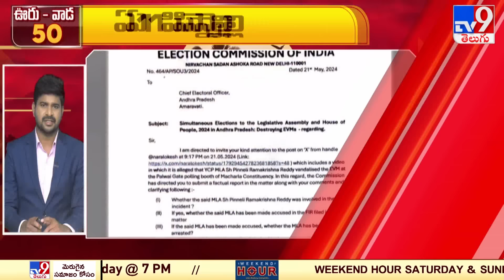ఊరు - వాడ 50 | Latest Trending News Stories | 22-05-2024 - TV9